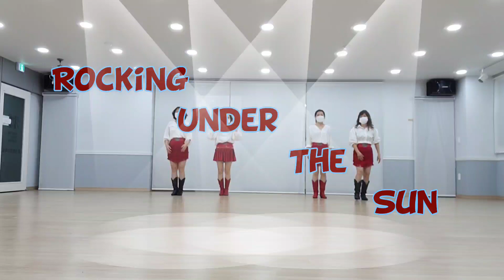Rocking Under The Sun ❤Line Dance Demo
❤Rocking Under The Sun

Choreographer:  Evonne Ng (MY)  April 2021

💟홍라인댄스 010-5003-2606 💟